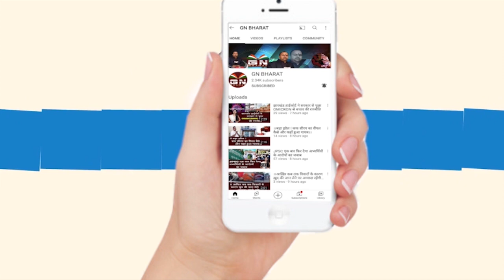नियोजन नीति का वादा नहीं पूरा कर रही सरकार, सुनिए विधायक नवीन जायसवाल का बड़ा बयान